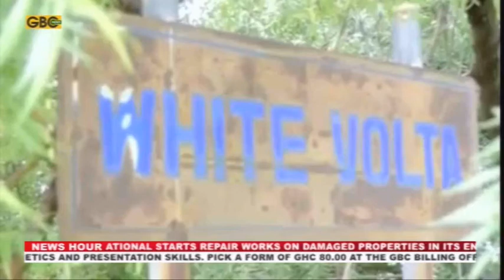CONSTRUCTION OF THE PWALUGU MULTIPURPOSE DAM